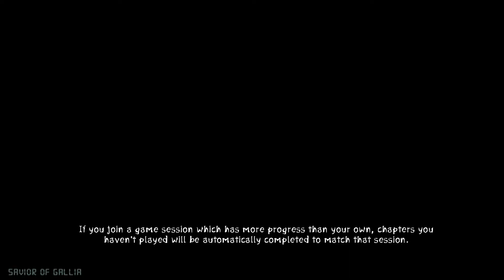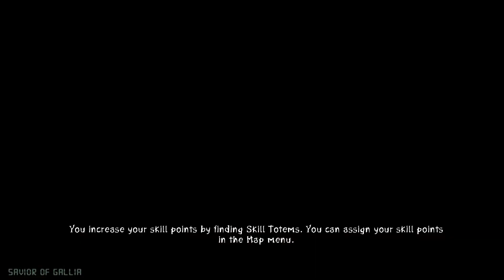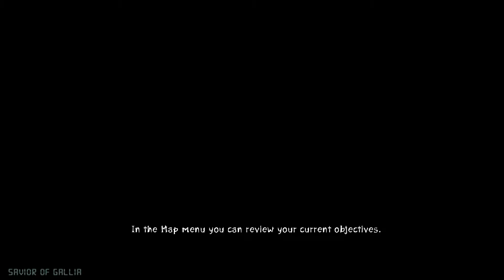Zeno Clash 2 Part 12 - No commentary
And we're reached the last new location of the game, i do like how surreal it is.

Difficulty: Normal
Platform: PC